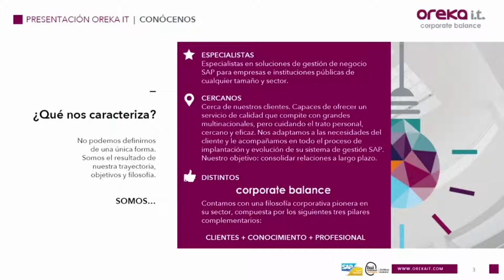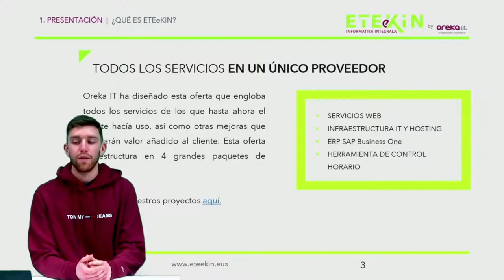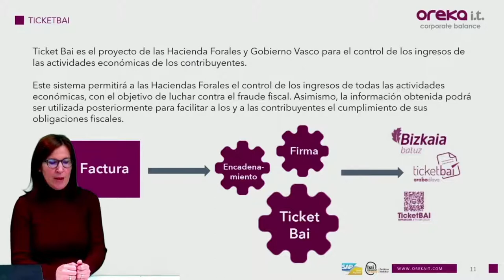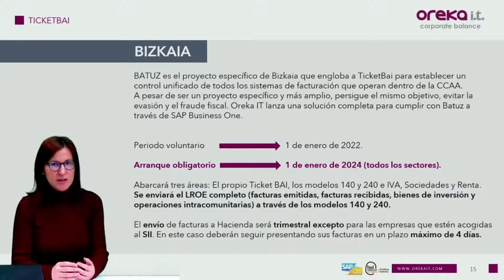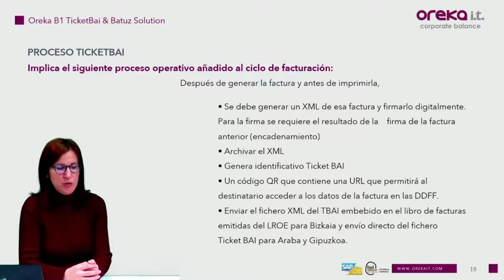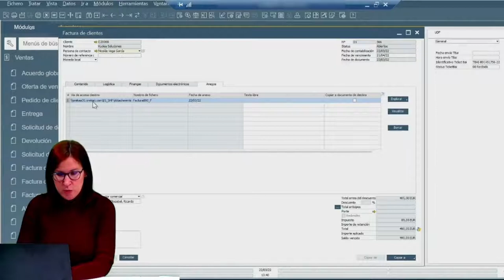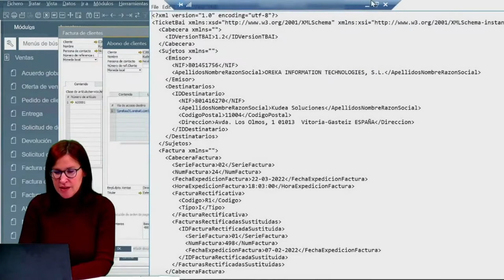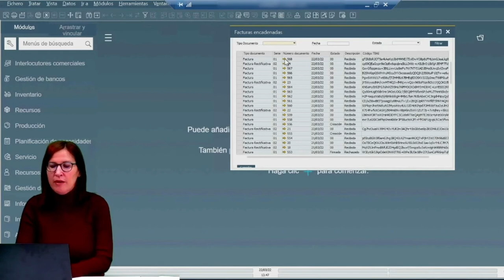SAP BUSINESS ONE - OREKA B1 TICKETBAI & BATUZ SOLUTION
Descubre la solución que ofrece Oreka IT sobre TicketBai y Batuz para SAP Business One. Sea cual sea el tamaño de tu empresa, en Oreka IT disponemos del software que te permitirá no solo cumplir con los requisitos de TicketBai, sino gestionar tus procesos de forma integrada, obteniendo información en tiempo real para garantizar la mejor toma de decisiones.

0:00 Te contamos quienes somos - Oreka IT
3:03 ETEeKIN - Servicio Informático Integral para PYMES - SAP BUSINESS ONE
5:45 OREKA B1 TicketBai & Batuz Solution: Araba, Gipuzkoa y Bizkaia.
11:07 FACTURA
11:43 DEMO